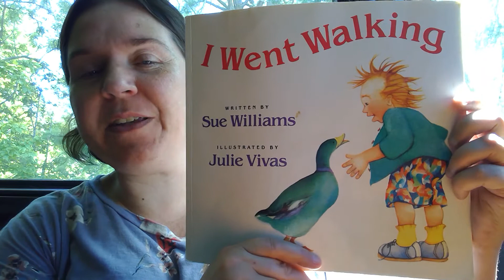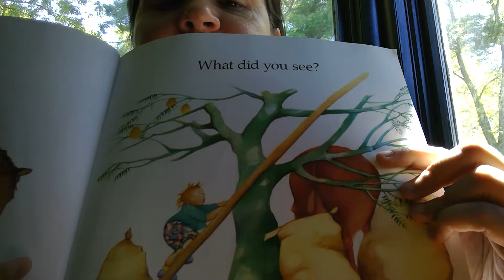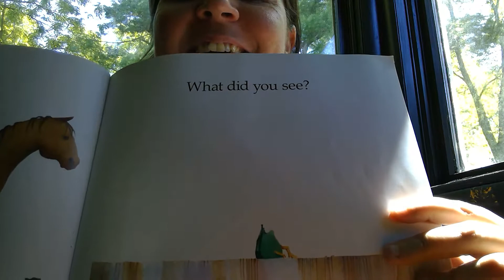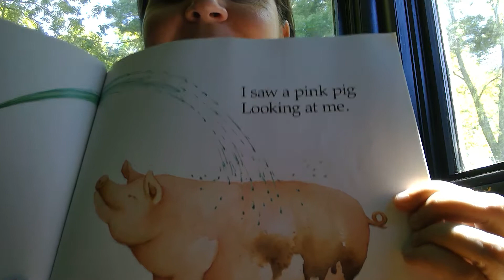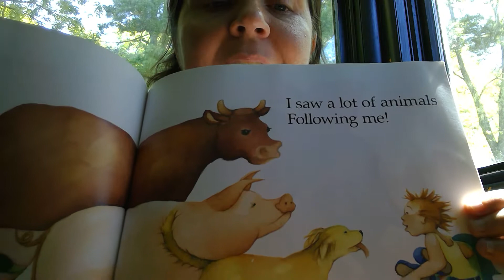I went walking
Author: Sue Williams
Illustrated: Julie Vivas